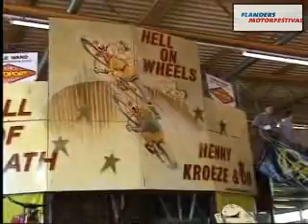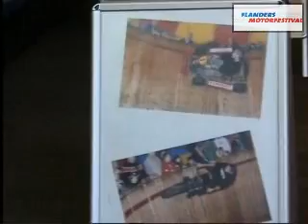Flanders Motorfestival -- Interview Hennie Kroeze